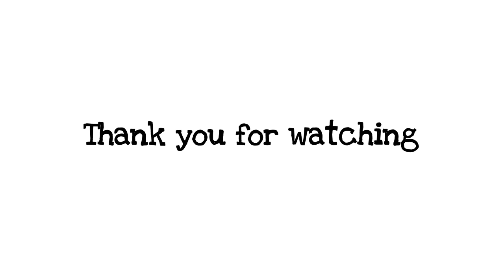Vlog #28 : First Haircut ni Trent / Cuts for Tots @ Podium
Baby Boy first haircut
barbers cut
Cuts for Tots
Haircut Ideas for Toddlers